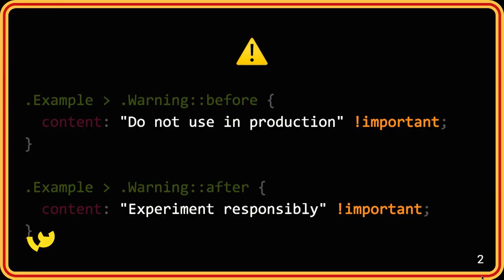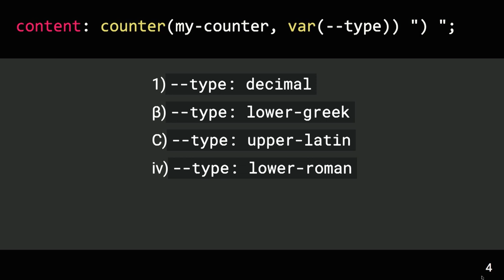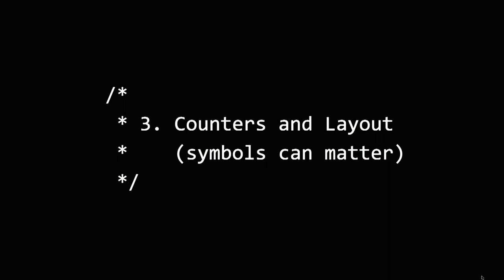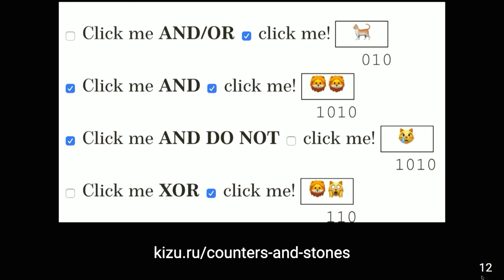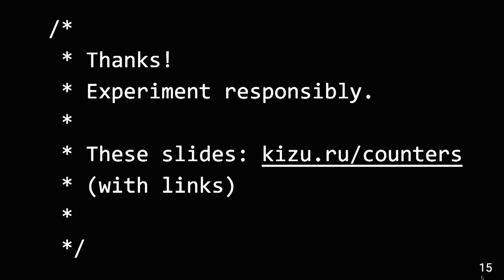dotCSS 2018 - Roman Komarov - Not your usual CSS counters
on November 8th in Paris.

Not a lot of people use CSS counters, especially for something which is not an ordered list, but as Roman explains, this unique set of properties can be very powerful if you'll know where to look.